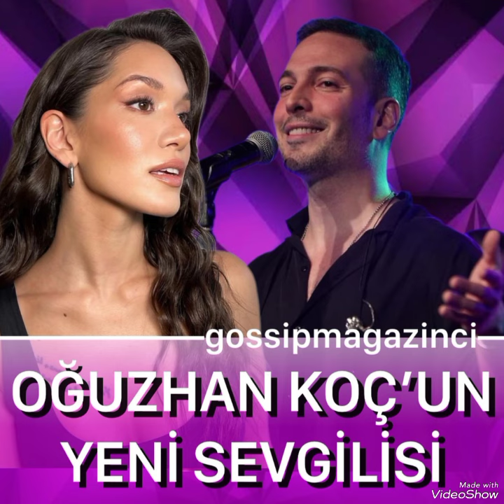Hazal has a dinner with her lover Oğuzhan Koç#hazalsubasi#yenidizi#keşfet#